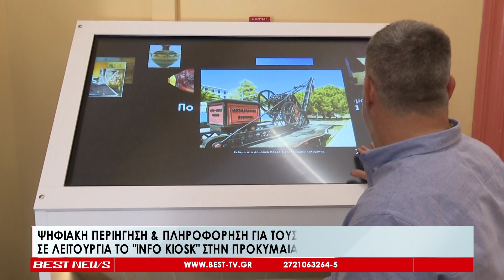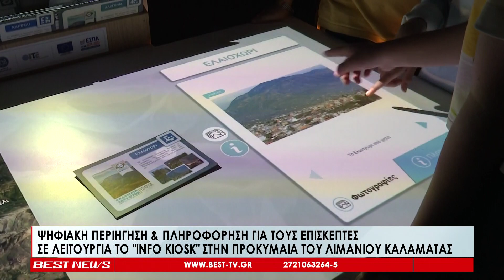Ψηφιακή περιήγηση & πληροφορίες για τους επισκέπτες-Σε λειτουργία το info kiosk στο λιμάνι Καλαμάτας